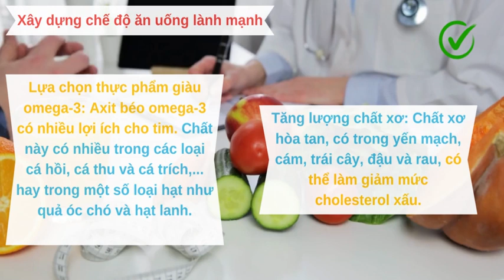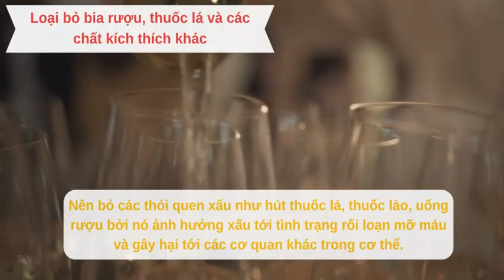Các phương pháp điều trị bệnh mỡ máu cao hiệu quả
Điều trị mỡ máu cao như thế nào là chủ đề nhận được nhiều sự quan tâm. Thực tế, việc điều trị ra sao còn phụ thuộc vào tình trạng sức khỏe, độ tuổi của người được chẩn đoán. Nội dung video dưới đây sẽ chia sẻ cách điều trị mỡ máu cao tại nhà và dùng thuốc để người bệnh có thể lưu ý trong quá trình chăm sóc sức khỏe.
Sống khỏe cùng BookingCare - Truy cập website bookingcare.vn để cập nhật thêm nhiều kiến thức bệnh lý hữu ích.